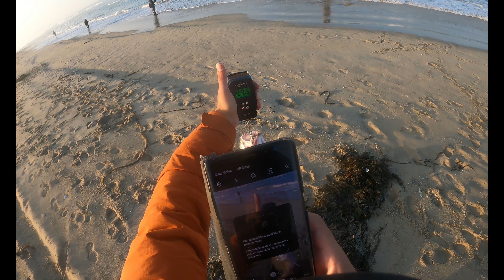CAPITULO 28 # CORVINA # MI NUEVO RECORD DE CORVINA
EQUIPO:
Caña Okuma Helios  2,7 mts
Carrete Shimano Sedona 5000XG